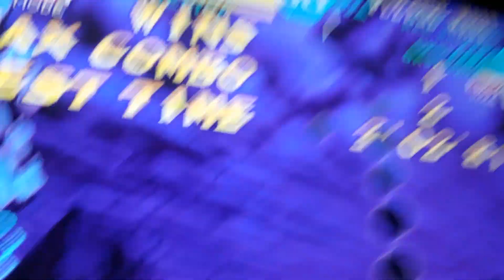AGORA ESTRANHA DE NOVO!!!!